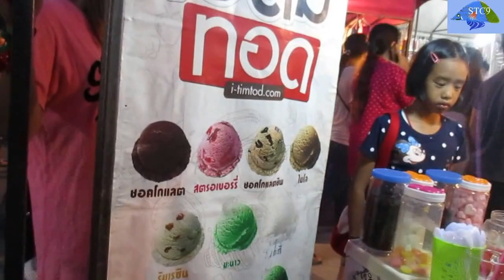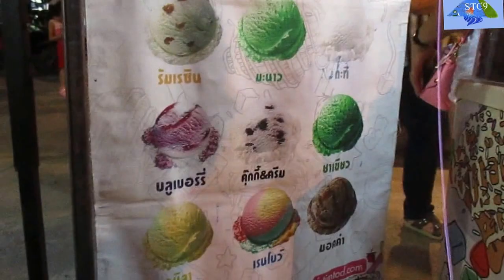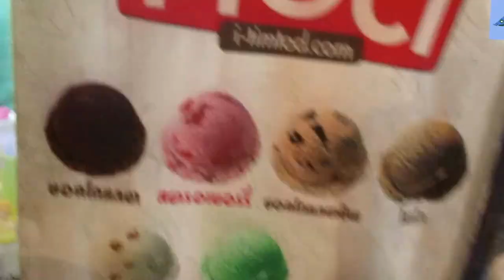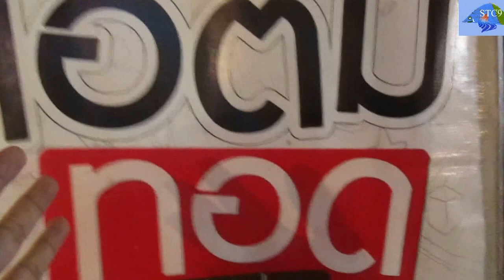ไอติมทอด ถนนคนเดินนครปฐม ; Fried Ice cream in Thailand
ไอติมทอด ถนนคนเดินนครปฐม ; Fried Ice cream in Thailand  นานๆ ครั้งผมจะมาเดินเที่ยวถนนคนเดินนครปฐม มาวันนี้ดูซิว่ามีอะไรแปลกบ้าง ก็ได้พบกับร้านไอศครีมทอด ถ่ายวีดีโอมาให้ได้ดูครับว่าเป็นอย่างไรกัน เชิญรับชมครับ